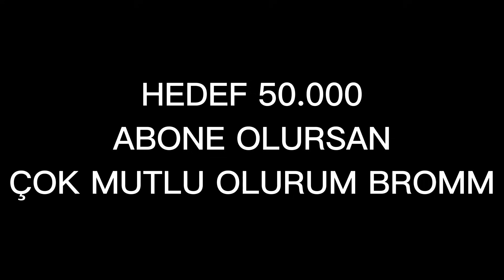FİORA İle Tekleyen RENEKTONUN Cezası NASIL Kesilir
leagueoflegends lol fioraoynanış 🟢Yayın: Kick.com/casping2 Full Öğretici + Sohbet Takip Et ki Kaçırma brom

Merhabalar caner ben, kanalım yoğun olarak League of Legends içeriklerinden oluşmakta. Riven main olarak sizler için farklı şampiyonlara da yelken açtım.